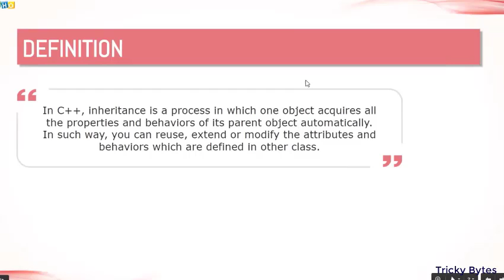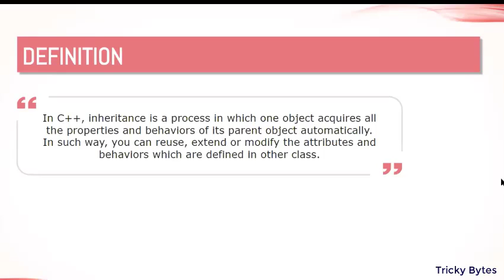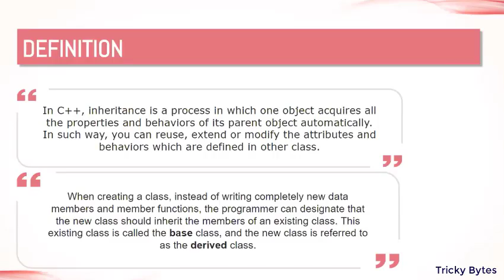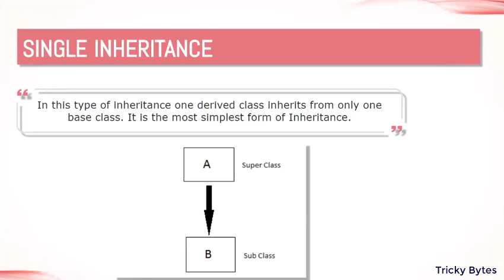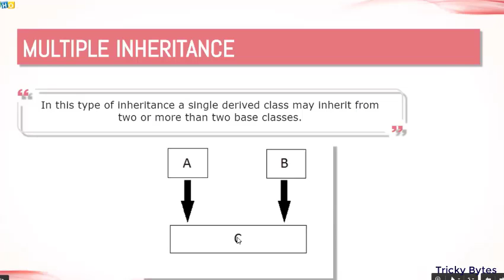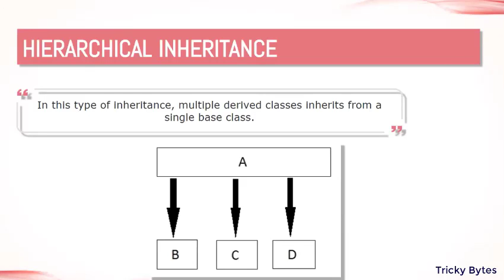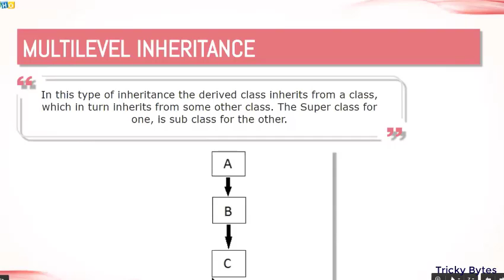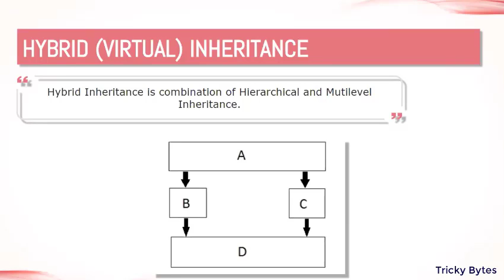Inheritance In C++ |Hindi |urdu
In this video we are discussing a very important concept of object orientated programming that is inheritance. This is the theory part of the concept. We will look for the practical part in the next videos.